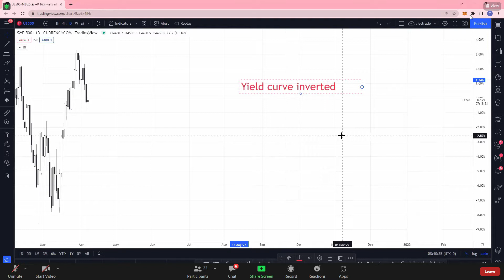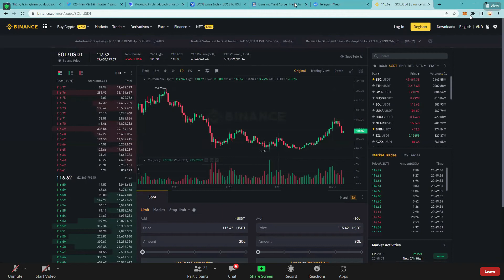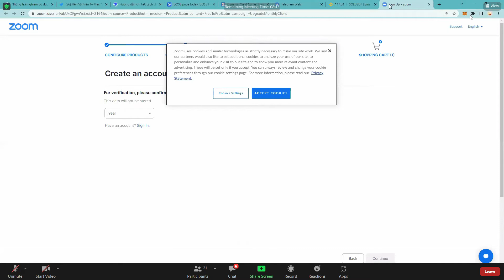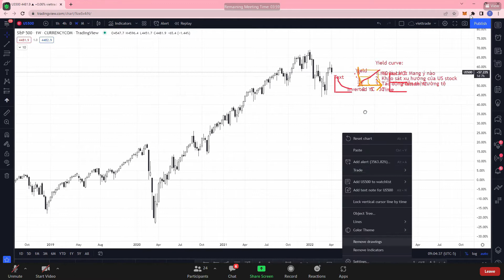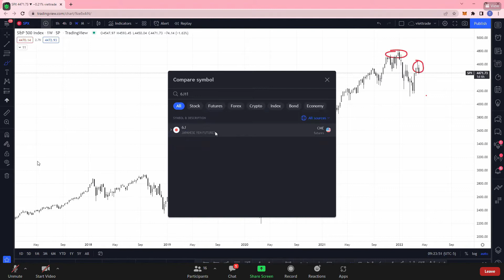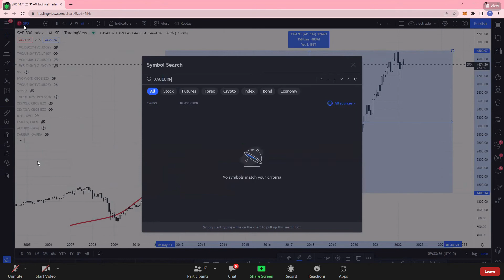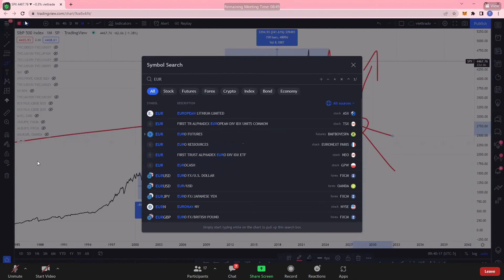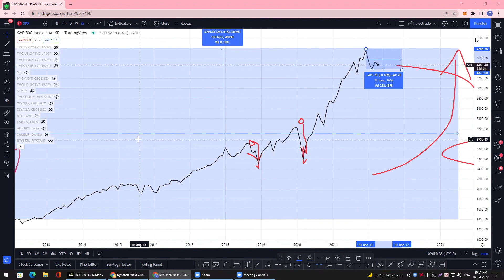RỦI RO THỊ TRƯỜNG DOWNSIDE KHI YIELD CURVE ĐẢO NGƯỢC